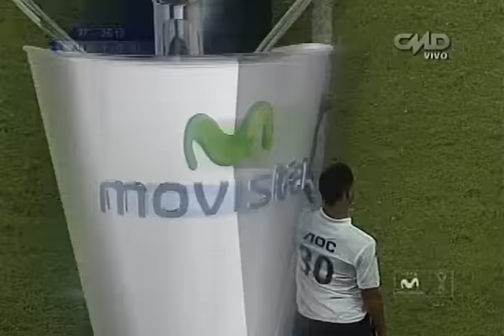Alianza lima 1 - universitaro 0 (15/04/2012)